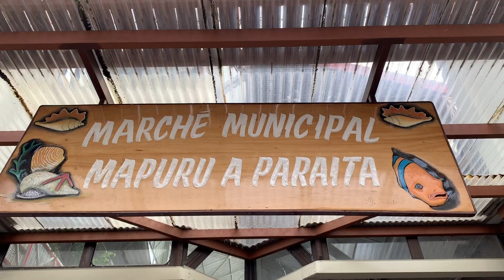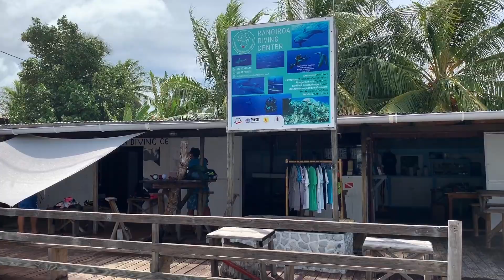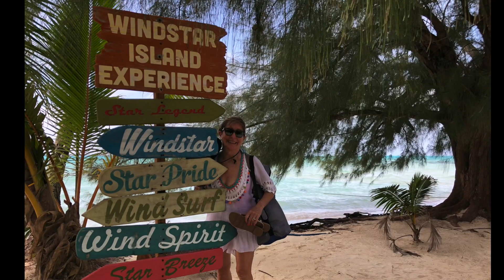Tahiti 2019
This video is about Tahiti 2019